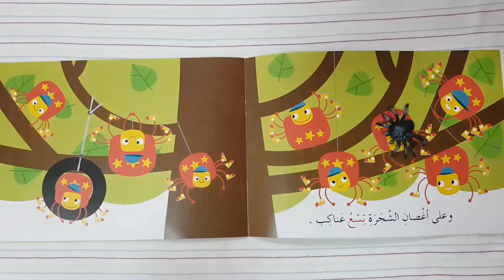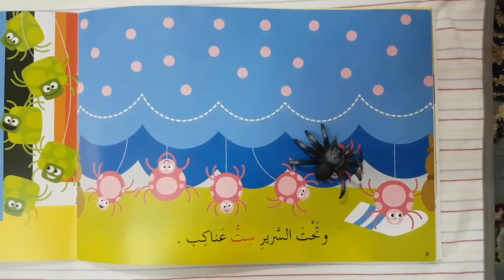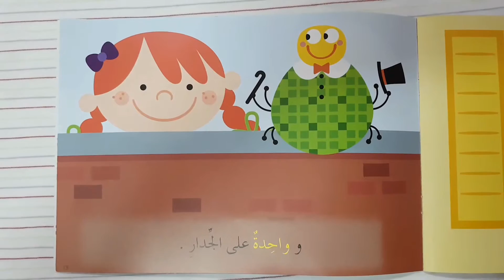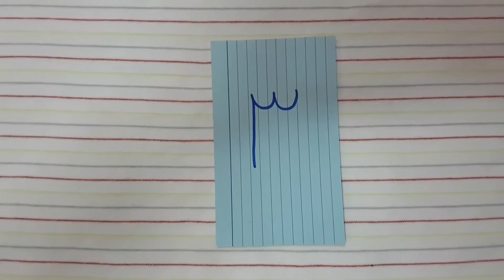تعليم الارقام _ مع قصتنا عناكب في كل مكان _ الأكثر مبيعا _ numbers in arabic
تعلم العد بطريقه ممتعه و بألوان مبهجه
من عمر سنتان و ما فوق و اطفال الروضه
يتعلمون العد من الواحد الى العشره
هده القصه هي من سلسله تعلم القراءه الأكثر مبيعا

انستقرام: read me stories
سناب شات: اقرأ لي قصه